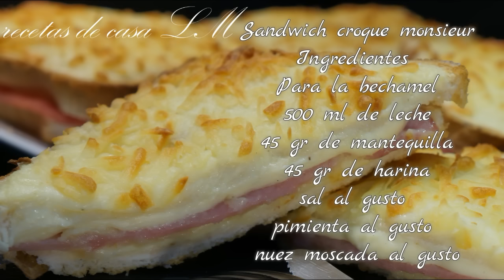SANDWICH CROQUE MONSIEUR MUY FÁCIL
Una receta tradicional en la cocina francesa muy fácil en preparar y con un bocado espectacular